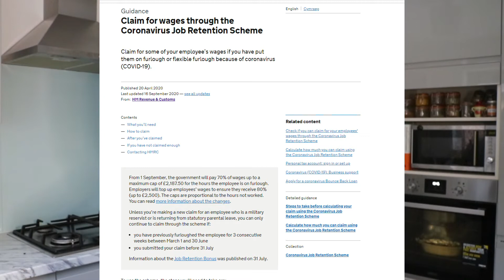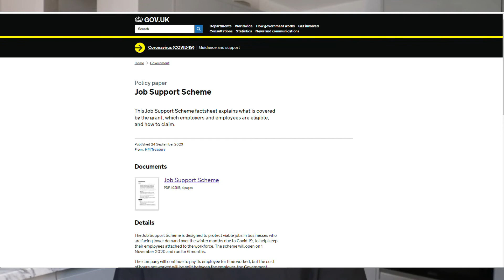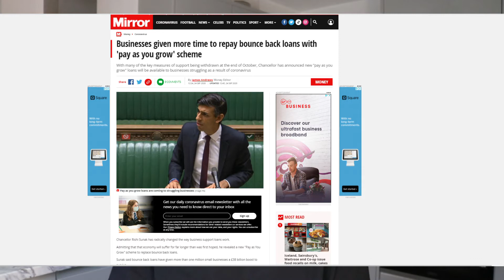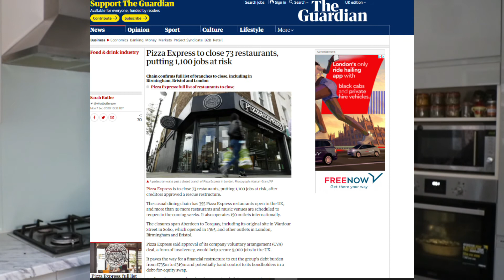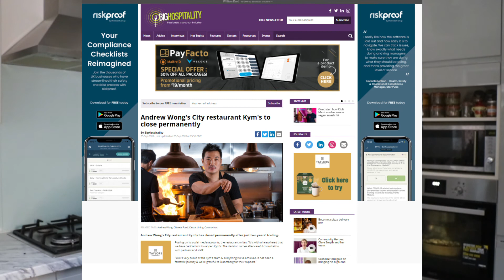Chefs News 1 What is the future of our industry!? September edition. Hospitality News in the UK.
Current Hospitality and chefs news in the UK.
- What is happening in the UK now
-Restrictions and guidelines being enforced as of September
-Covering the furlough scheme and new Job Support Scheme JSS
-What to expect in the future for hospitality
-Getting jobs in the UK hospitality industry
-Closures of restaurants in the UK
-What you can do to help yourself find a job faster and easier in these times.